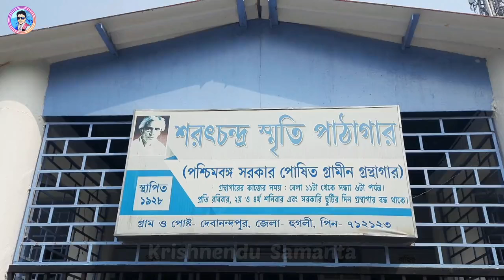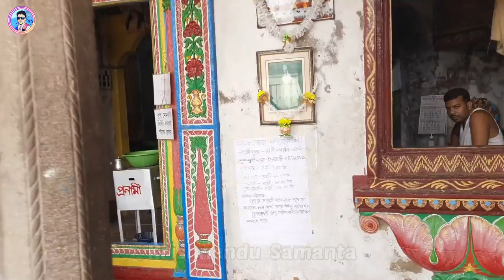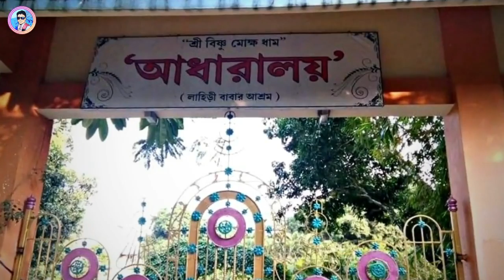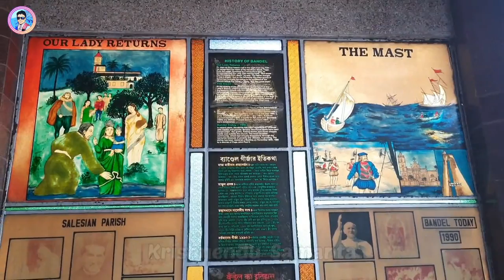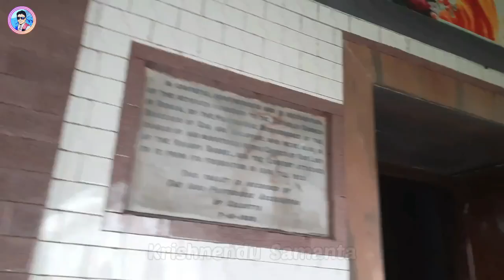Bandel Tour | Bandel Full Tour Guide | ব্যান্ডেল ফুল ট্যুর | ব্যান্ডেল ভ্রমণ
নমস্কার বন্ধুরা, আরও একটি নতুন ভিডিওতে আপনাদের সকলকে স্বাগত । ফ্রেন্ডস আজ আর কোনো রকম ইনট্রোডাকসন নয়, একেবারে সোজা ভিডিও দেখি চলুন, কারণ আজ আমরা যেখানে ঘুরতে এসেছি সেই জায়গার কোনো ইনট্রোডাকসন লাগেনা,এ শহর একাই একশ, কি নেই এখানে? মন্দির, আশ্রম, চার্চ, ইমামবারা, হুগলী নদী, ইতিহাস, ভূগোল, স্থাপত্য, ঘুরতে যাওয়ার আনন্দ, এক্সসাইমেন্ট সব মিলে মিশে আছে ব্যান্ডেলে | হ্যাঁ বন্ধুরা একদম ঠিক ভাবছেন, আজ আমরা এসে গেছি অসাধারণ ব্যান্ডেল শহরে | তাহলে চলুন আজ আমরা ঘুরে দেখি গোটা ব্যান্ডেল সহর | আর জেনে নেই কিভাবে যাব ? কি কি দেখব ? ইত্যাদি

Keep Supporting ! :)